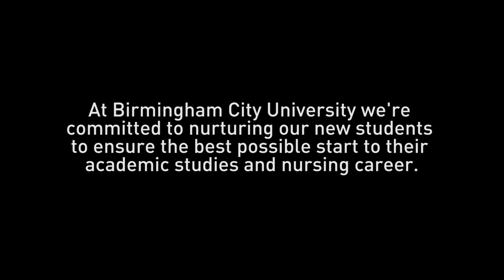Nursing Taster Day at Birmingham City University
If you've applied to study a nursing degree, come along to one of our taster days to experience role plays and lectures to see what it will be like to be a student nurse at Birmingham City University